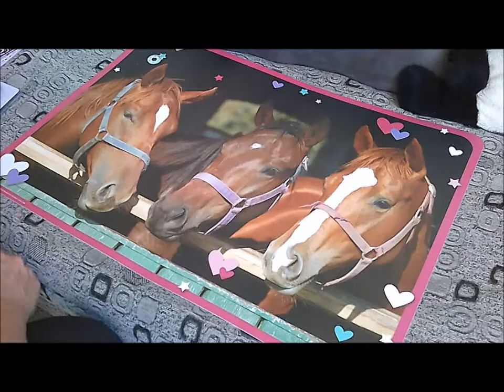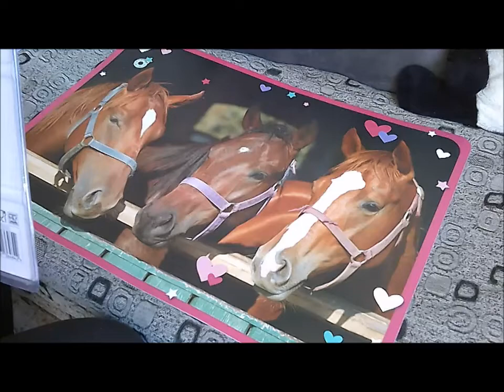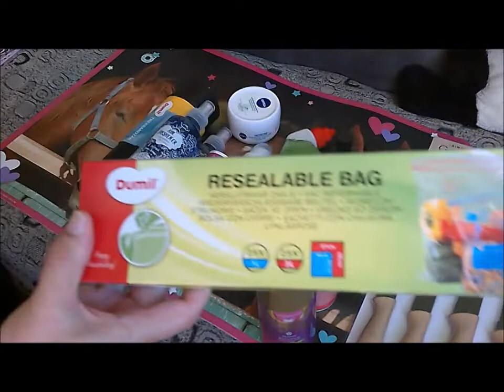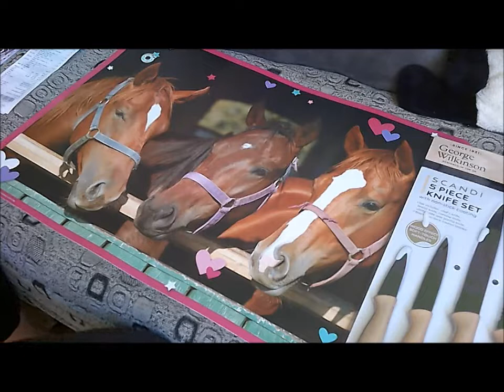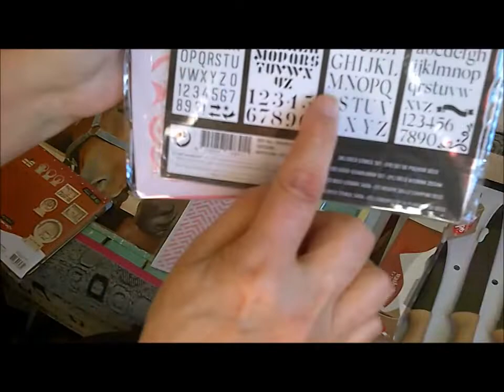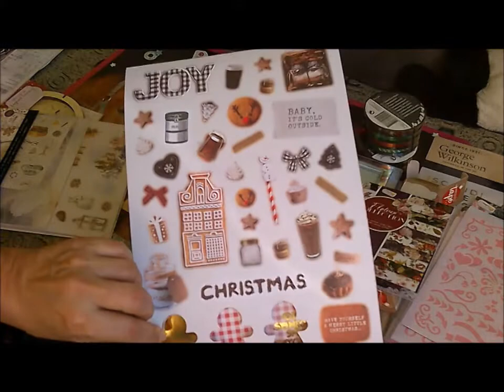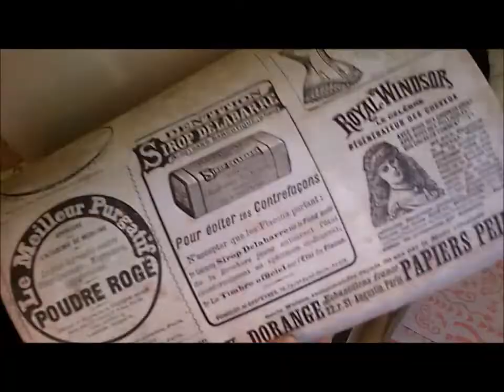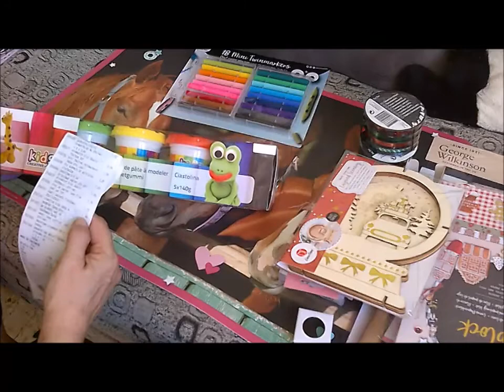🛒🌸Petit Haul Action🛒🌸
Coucou les amis , j'espère que vous allez tous bien!!moi ca va. Petit haul action Action désolé pas trop croustillant mais quelques petites nouveautés
Gros big Bisous Patou